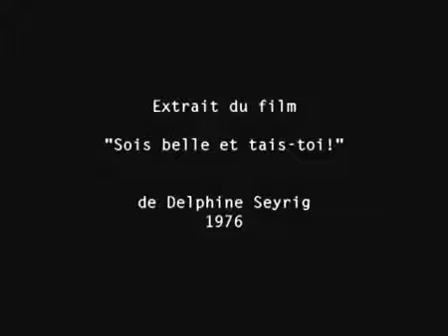Interview de Jane Fonda (Barbarella) / "Sois belle et tais toi !" de Delphine Seyrig (1976)